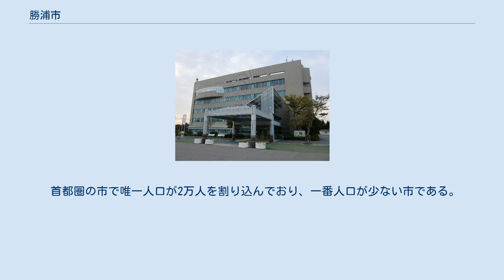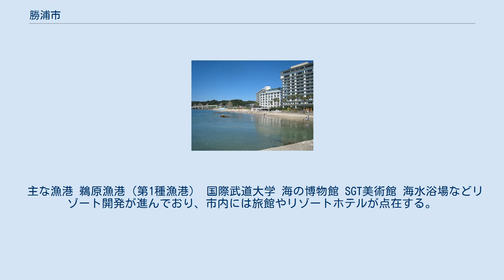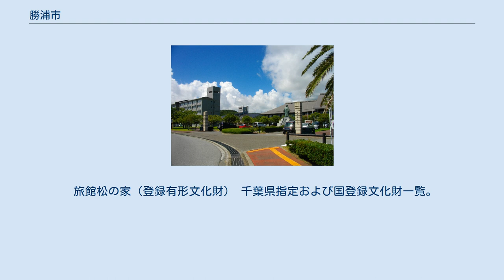勝浦市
勝浦市（かつうらし）は、千葉県の南東部に位置する市。
 海域公園と海岸部は南房総国定公園に指定されている。
リゾート地として知られ、快水浴場百選、日本の水浴場88選、日本の渚百選に選定されている守谷海水浴場などがある。
 勝浦リゾート 勝浦は古くから漁師町として栄えた。
中心部の勝浦地区にある勝浦漁港は銚子漁港に次いで千葉県第2位の漁獲量であり、カツオの漁獲量は関東地方の漁港では最大である。
 日本三大朝市のひとつである勝浦朝市や、かつうらビッグひな祭りなど、祭事・催事も盛んである。
ご当地ラーメンとして2015B-1グランプリin十和田でゴールドグランプリを受賞した、まちおこし団体「熱血!!勝浦タンタンメン船団」の地域PR活動により有名になった勝浦タンタンメンは勝浦を代表するご当地グルメ。
また、観光都市であり、リゾート開発が進んでいる。
守谷海水浴場は快水浴場百選、日本の水浴場88選、日本の渚百選に選定されており、鵜原海水浴場などとともに水質は関東地方屈指の透明度である。
 広い市域の北東部を総野地区、北西部を上野地区、南東部を勝浦地区、南西部を興津地区と呼称する。
これは、昭和の大合併で「勝浦市」が成立する前の自治体の行政区域と一致する。
太平洋沿岸部は国道128号、内陸部は大多喜方面へと接続する国道297号が縦貫している。
 1974年（昭和49年）撮影の勝浦市中心部周辺の空中写真。
国土交通省 国土地理院 地図・空中写真閲覧サービスの空中写真を基に作成 千葉県南東部に位置し、県庁所在地である千葉市から約55キロメートルの距離である。
なお、東京都（特に東京国際空港）や神奈川県からは東京湾アクアラインまたは東京湾フェリーを利用した場合が移動距離の短縮となる。
 太平洋（外房）に面しており、関東平野に含まれ、市街地は太平洋の勝浦湾沿いに形成されている。
市の北西部である上野地区は房総丘陵であり、海抜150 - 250メートルの丘陵性山地が広く分布している。
南西部である興津地区は勝浦海中公園を持ち、海岸線のほとんどはリアス式海岸になっており、南房総国定公園に指定されている。
市域の3分の2が山地である。
 太平洋に面し、黒潮の影響を受けやすいため、冬は暖かく、夏は涼しい海洋性気候であり、特に夏は千葉県内では銚子と並び最も涼しい。
8月の平均気温は25.9度で、最高気温は30度を超えることは少なく、ヒートアイランドの影響も無いため熱帯夜も少ないなど避暑地となっている。
一方、1月の平均気温は6.8度、最低気温は2.9度と暖かく避寒地でもある。
 勝浦市は、主に1955年（昭和30年）の合併以前の旧町村ごとに以下の4地域に分類される。
 天富命とともに阿波国から房総半島に移住した勝占の忌部氏の名が由来となったとする説がある。
また、紀伊半島の勝浦も同じく忌部氏に由来する。
 平成27年国勢調査より前回調査からの人口増減をみると、7.41%減の19,248人であり、増減率は千葉県下54市町村中46位、60行政区域中52位。
 首都圏の市で唯一人口が2万人を割り込んでおり、一番人口が少ない市である。
2014年（平成26年）3月31日には総務省から過疎地域に指定された。
 勝浦市には国際武道大学のキャンパスがあるため、20歳前後の人口が突出しており、市の全人口の約1割を国際武道大学の学生が占めている。
 歴代市長 勝浦は古くから漁業がさかんで、なかでも勝浦漁港は国内有数のカツオの水揚げ港である。
1990年（平成2年）には勝浦漁港がカツオの水揚量で日本一を記録し、現在でも関東地方の漁港としては最大である。
また、海岸線のほとんどがリアス式海岸のため岩場が多く、マグロ、キンメダイ、カジキ、イカなども多く水揚げされる。
リアス式海岸のため小規模な漁港も多い。
 主な漁港 鵜原漁港（第1種漁港） 国際武道大学 海の博物館 SGT美術館 海水浴場などリゾート開発が進んでおり、市内には旅館やリゾートホテルが点在する。
 勝浦駅（JR東日本） 中心となる駅：勝浦駅 高速バス 路線バス 海水浴場 鵜原の大名行列、勝浦の秋祭り以外は開催日が変更になる場合がある。
 旅館松の家（登録有形文化財） 千葉県指定および国登録文化財一覧。
 ゆかりの人物